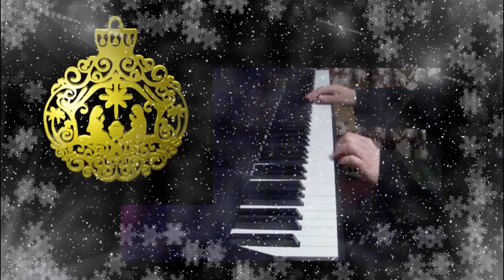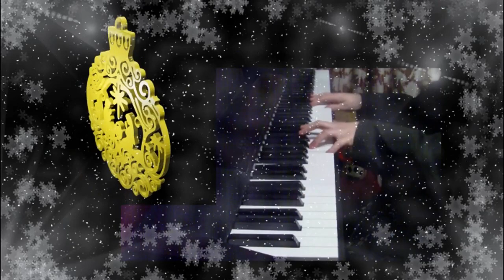Christmas Songs Mix 2021 🎹 - piano cover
Aranżacja - Jolanta Motylińska
Sleigh Ride (ver. 1 & 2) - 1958
Winter Wonderland - 1958
Rockin' Around the Christmas Tree - 1960
Jingle Bell Rock - 1957